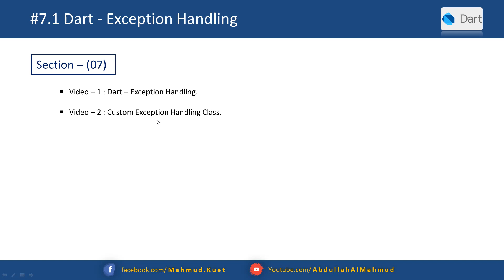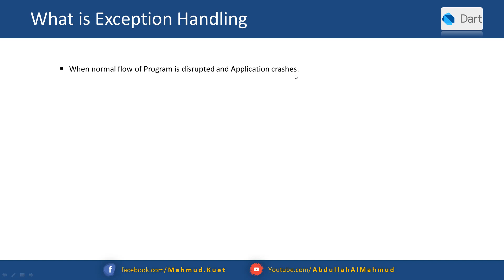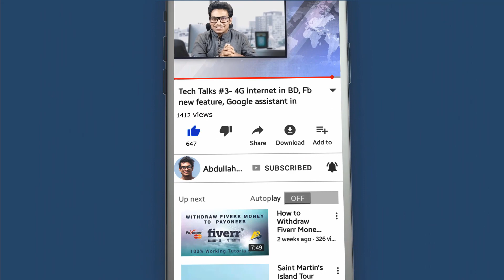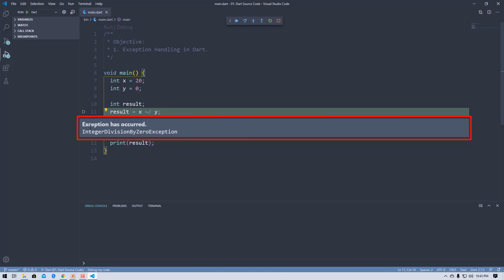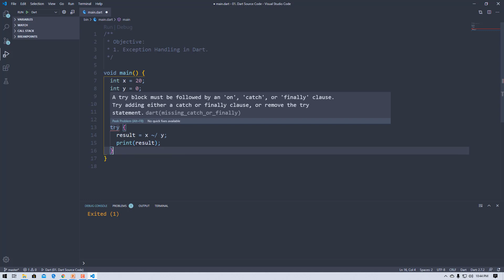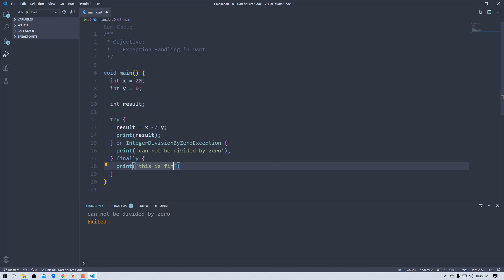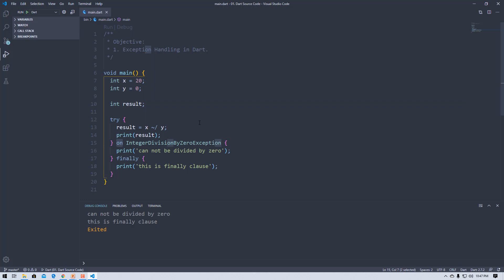#7.1 Dart - Exception Handling (Try, Catch, On, Finally) | Dart For Flutter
In this tutorial "#7.1 Dart - Exception Handling (Try, Catch, On, Finally) | Dart For Flutter"  you would learn about Dart Exception Handling. And in the next tutorial, custom exception handling class would be discussed.